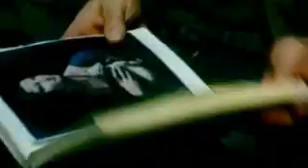Vinci (2004) - trailer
Komedie / krimi, Polsko, 2004, 108 min.
Režie: Juliusz Machulski
Hrají: Robert Wieckiewicz, Borys Szyc, Mieczyslaw Grabka, Marcin Dorocinski, Kamila Baarová, Jacek Król, Jan Machulski, Józef Paleczka, Jerzy Gralek, Mariola Pajaczkowskaová, Lukasz Simlat, Karina Sewerynová, Halina Labonarskaová, Piotr Kazimierski, Andrzej Glazer, Dominik Bak, Jerzy Krupinski, Grazyna Marzecová, Dariusz Kwasnik, Aleksander Machalica, Marian Dziedziel, Beata Schimscheinerová, Igor Brejdygant, Katarzyna Galica, Dorota Kolaková, Marek Bielecki, Wojciech Duryasz